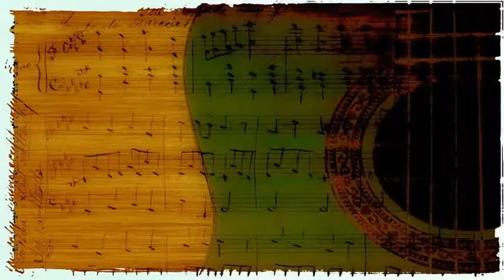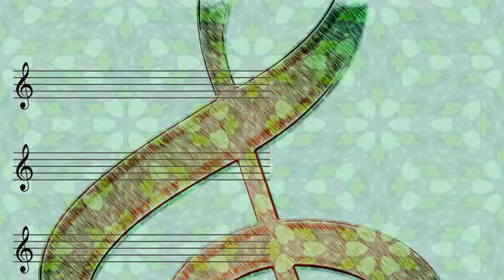Peggy Lee & Gordon Jenkins - River, River